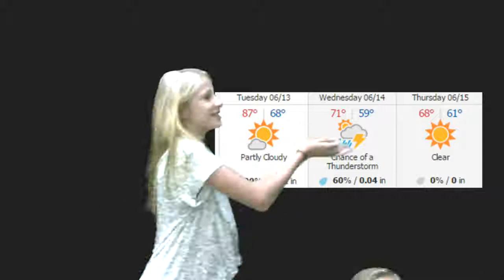june 28 Output 1